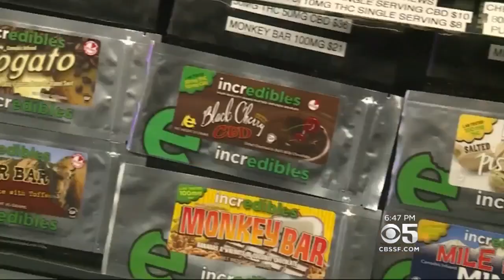Nation's First 'Budtender' Certified In Sacramento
Tony Lopez reports on Sacramento woman becoming the only person in the nation to hold the state-sanctioned title of "budtender." (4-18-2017)